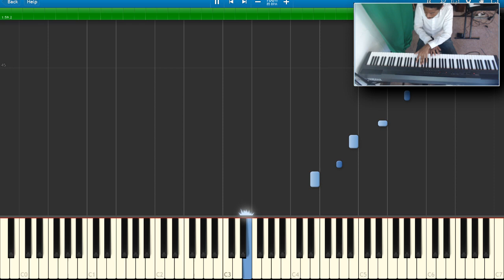♪ Purity and Strictly (Orie's Theme) Piano Tutorial + MIDI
This is a piano tutorial of Orie's theme "Purity and Strictly". I Show all of my notes with Synthesia so you can copy the way I play it but to be honest, learning a tiny bit of music theory and using the note visuals as a reference.

I also show myself playing Purity and Strictly so you can see my technique - however I do not know how exactly to position my camera above head properly for a better angle.

^ feel free to use the ORIE THEME MIDI file however you'd like. I must note that I did not play this one to a metronome so the notes will not line up super easily! If you'd like something cleaner please let me know, otherwise you can use that file for now.

Anyways, this took me about a week and a half to get a decent recording of it. It's funny, I've actually STOPPED improving in piano since I've been focusing on my "cooler" full-on remixes of Under Night In-Birth character themes! I want to play these out but that makes the piano covers take longer! and there are mistakes!! But I'd rather just move on to my future fighting game music projects, piano covers and music videos!

Anyways, thanks and if this helps you at all learn how to play Orie's theme on piano, please shoot me a messege in the comments or in my DISCORD SERVER.

Other Links